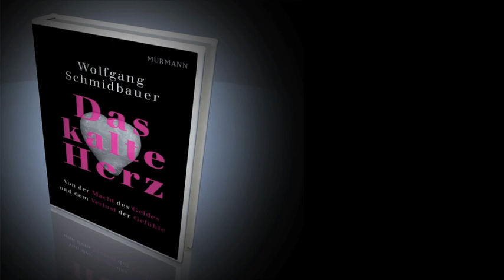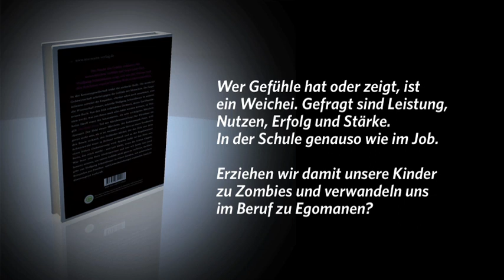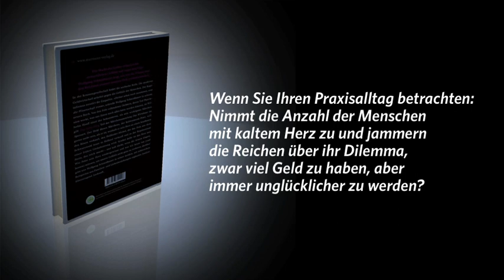Wolfgang Schmidbauer über "Das kalte Herz"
In dem Märchen Das kalte Herz schildert Wilhelm Hauff den heimlichen Raub am Zentrum der Emotionen. Der bekannte Psychologe und Autor Wolfgang Schmidbauer greift Hauffs Märchen auf und überträgt es auf die heutige Gesellschaft, in der die moderne Geldwirtschaft gegen die Gefühle der Menschen arbeitet.

Schmidbauer veranschaulicht, dass die Macht des Geldes in der Lage ist, die menschlichen Gefühle auf Angst und Gier zu reduzieren. Der Held in Hauffs Märchen, der Kohlenmunk-Peter, steht sinnbildlich für den durch den Kapitalismus emotional verrohten Mensch. Er verkauft sein Herz an einen Sendboten des Bösen, den Holzfäller Michel, der das Holz aus dem Schwarzwald teuer in Holland verkauft und so der Repräsentant einer frühen Globalisierung wird. Symbol dafür ist ein Herz aus Stein, das reich macht -- und kalt bleibt, wenn die Armen klagen.

»Die Zerstörungen des Kapitalismus machen nicht nur gerodete Wälder und tote Flüsse aus, ›autogerechte‹ Städte und das von Müll und Erdöl verschmutzte Meer. Sie treffen auch unsere Innenwelt«, so Schmidbauer. Er sieht den Mensch in diesem Zusammenhang als Täter und Opfer zugleich. So betonen zwar die meisten Menschen, dass ihnen emotionale Beziehungen wichtiger seien als Geld, handeln jedoch nicht danach. Schmidbauer zeigt Wege und Möglichkeiten auf, um den Verlust der Gefühle zu verhindern und den Reichtum der inneren Welt wiederzuentdecken.